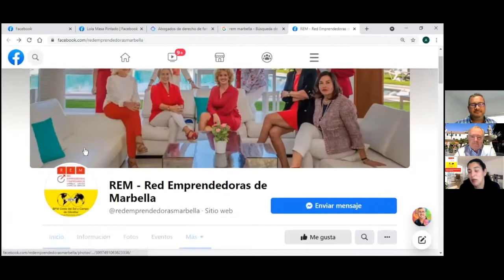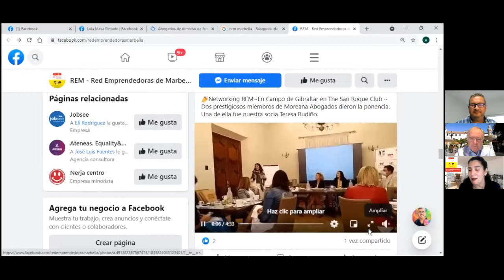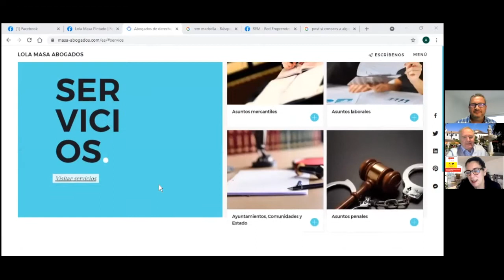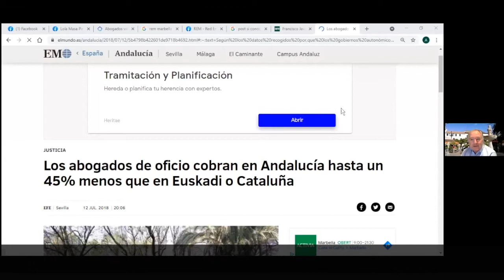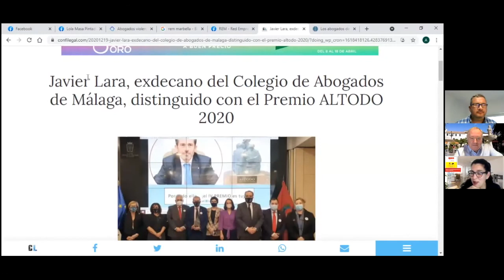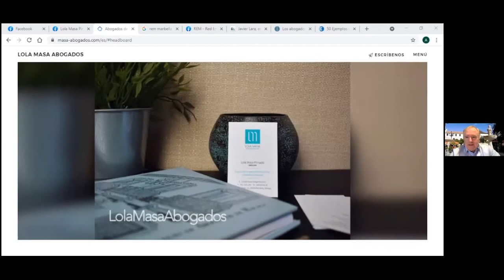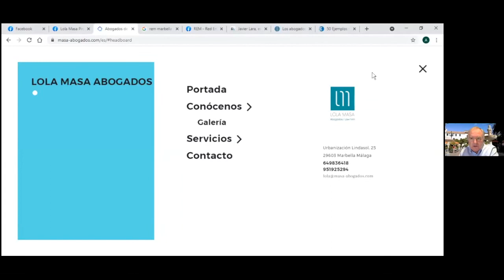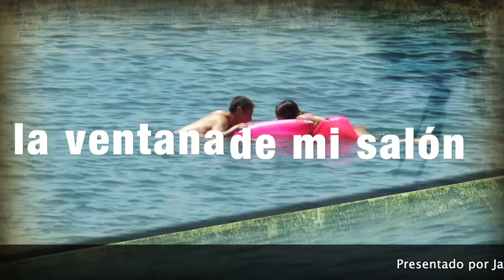Desde la ventana de mi salón 4 de mayo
CON LARA MASA